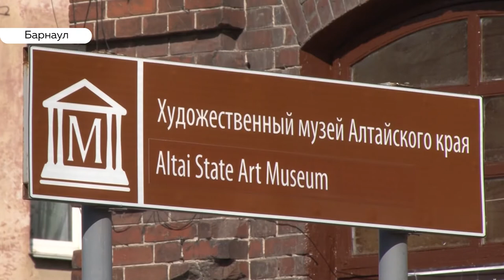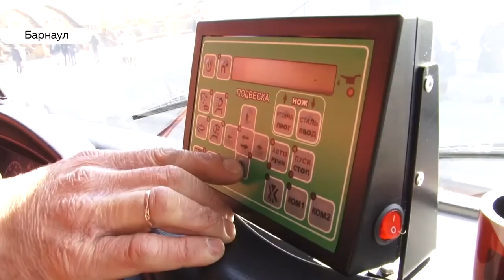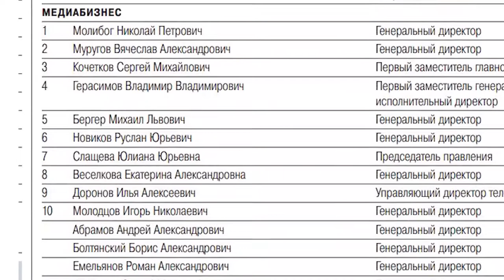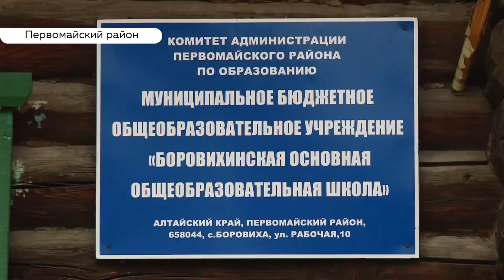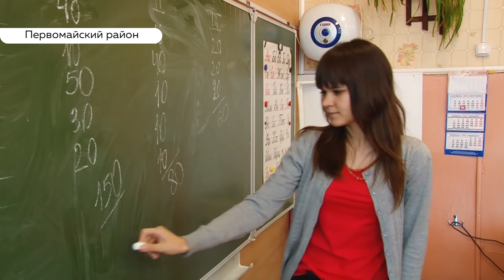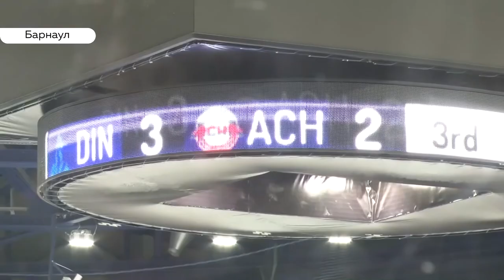«День с Толком». 02.10.2019. Выпуск 19:30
- Машины есть, людей не хватает. Как дорожники готовятся к первому снегу?
- Три-два в нашу пользу! Грязная игра американцев и полные трибуны болельщиков.
- Несвятой батюшка, который ведёт ютуб-канал. Исповедь барнаульского священника.